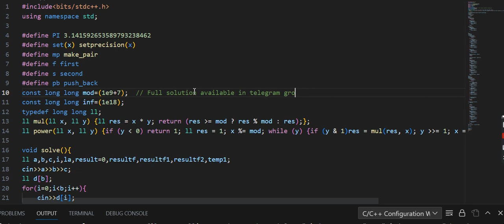B. The Walkway codeforces solution || Codeforces Round 893 (Div. 2)